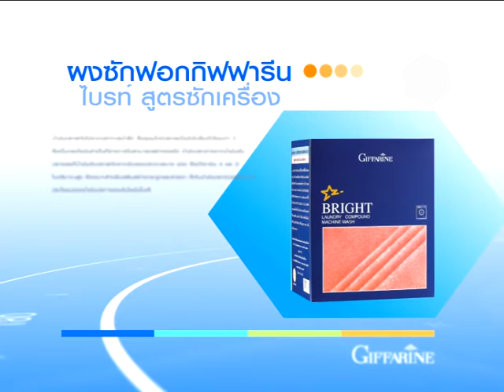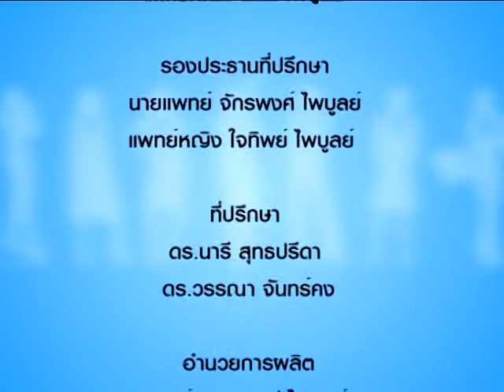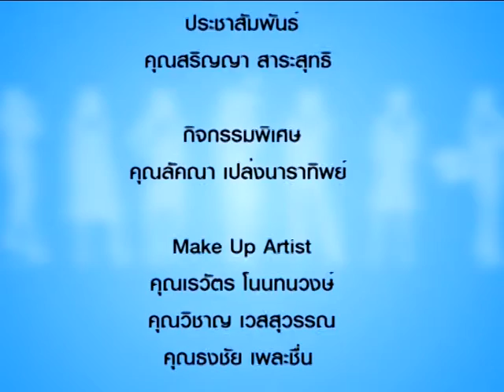รู้แล้วรวย 363/2 เปิดใจด้วยของใช้ในครัวเรือน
รู้แล้วรวย 363 เปิดใจด้วยของใช้ในครัวเรือน
โดน คุณชาญชิตร บัวชุม ผู้บริหารระดับ พาราไดซ์